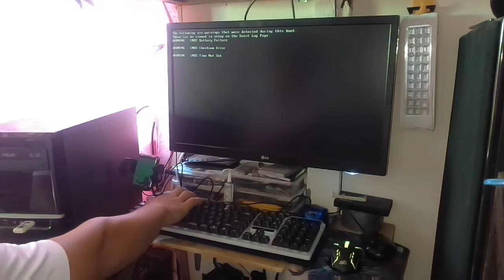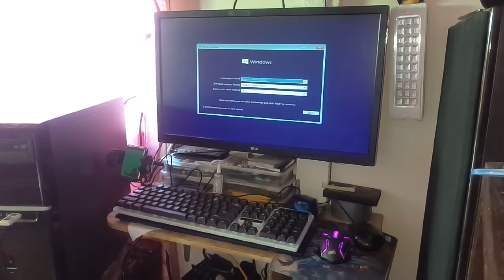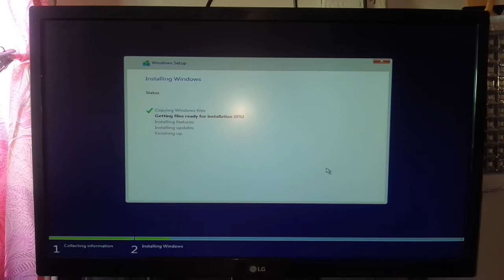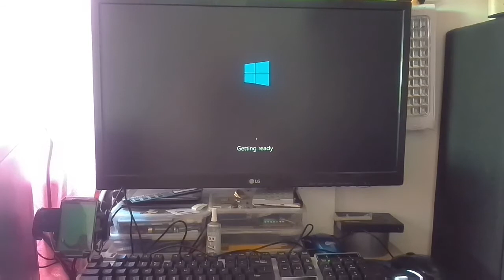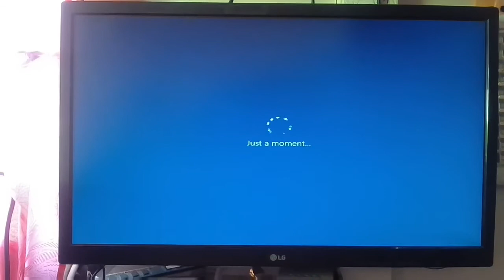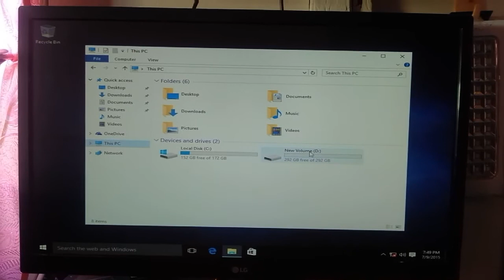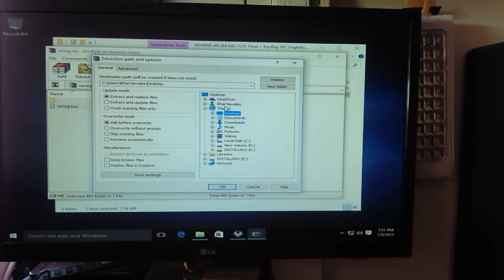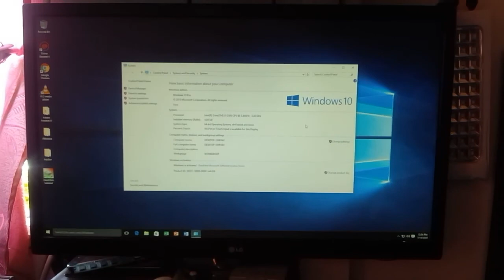Patient Number 37 (Intel Desktop Core i5) HDD Replacement and Windows 10 x64 Installation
HDD Replacement
Dead Boot
Windows 10 Genuine
General Cleaning